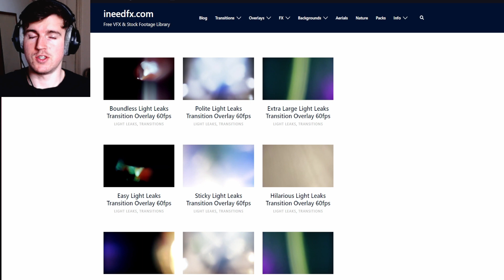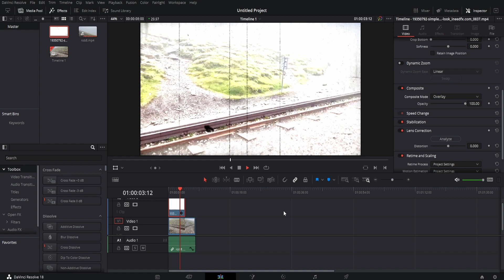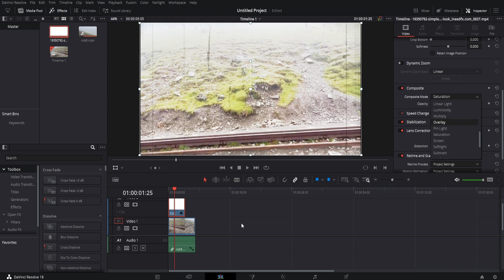Old / Vintage Effect Davinci Resolve *FAST TUTORIAL*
add grain old film effect in davinci resolve tutorial

p.s. Thank you so much for supporting me!!